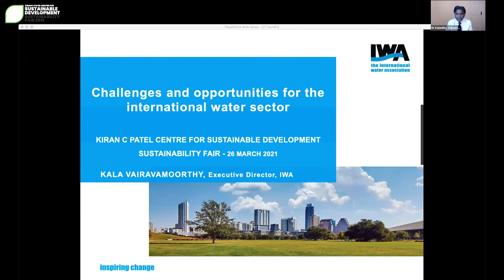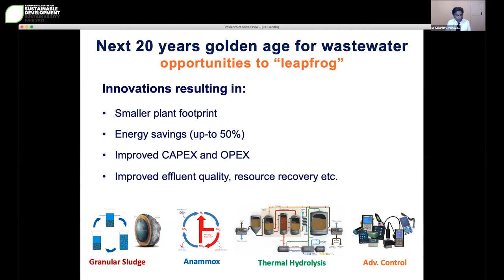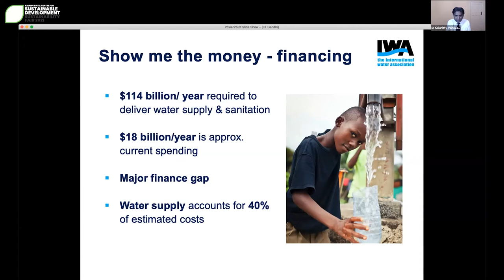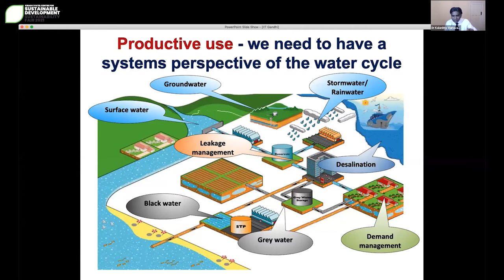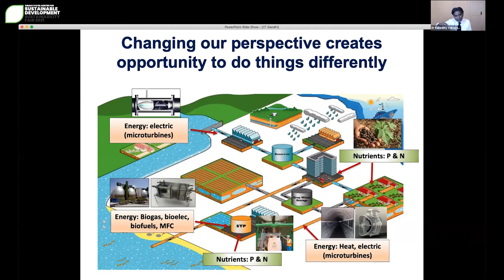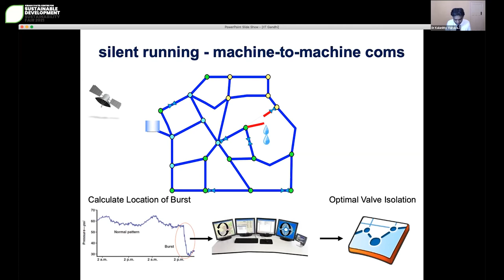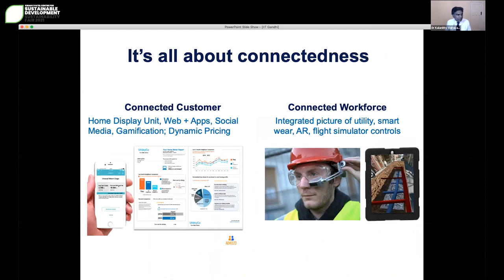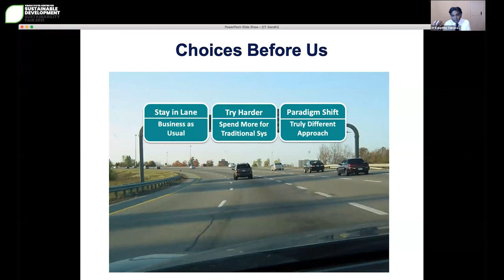Keynote Address by Dr Kalanithy Vairavamoorthy | Sustainability Fair 2021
Dr Kalanithy Vairavamoorthy, Executive Director, International Water Association, delivered the first keynote lecture on ‘Challenges and Opportunities for the International Water Sector’. Examples of how the water and sanitation sector in different countries are getting smarter with adaptive and advanced designs, digital ecosystem, neural networks, cognitive computing, smart pumps, valves, smart sensors, analytics, smart sanitisation for health tracking and early warning etc. were discussed.